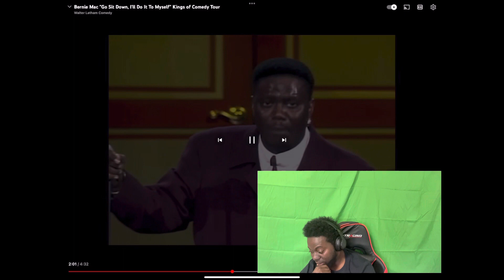BERNIE MAC - GO SIT DOWN I’ll do it myself (REACTION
Dave Chappelle, Screwed, Block Party, Dave CHAPPELLE: For What It’s Worth, Undercover Brother, Blue Streak, Woo, Half Baked, The Nutty Professor, Platinum Comedy Series, ChiRaq, The Closer, Dave Chappelle:Live In Real Life, Sticks and Stones, Dave Chappelle: Equanimity, Dave Chappelle: The Bird Revelation, Def Comedy Jam 25, Dave Chappelle: Deep in the Heart of Texas, Dave Chappelle: The Age of Spin
Filmed in March 2016, Dave Chappelle's Block PartyDave Chappelle: Killin' Them Softly, Comic Relief VIII, HBO Comedy Half-Hour: Dave Chappelle, Comics Come Home 2, Young Comedians Show, Redd Foxx, Sanford & Son, The Ultimate Comedy Collection, Harlem Nights, The Best Party Fun, Gettin’ Down N’ Dirty, Redd Foxx for President, Very Best of Redd Foxx: Fugg It!!!, The Best of Redd Foxx: Comedy Stew, The Best of Redd Foxx, Live & Dirty, Vol. 4The Best of Redd Foxx (Truck Stop), I Ain’t Lied Yet, Uncensored, You Gotta Wash Your Ass, Up Against The Wall, Foxx-A-Delic, On the Loose, Live Las Vegas, The Both Sides of Redd Foxx, Burlesque Humor, Racy Tales, Dirty Dirty Jokes, On Location with Redd Foxx, Live In Las Vegas, Dirty Dirty Jokes, Grady, Bill Bellamy, Crazy Sexy Dirty, Bill Bellamy's Ladies Night Out, Bill Bellamy: Crazy Sexy Dirty, Stand-Up For Family, Last Comic Standing, Last Comic Standing 5, Bill Bellamy's Who's Got Jokes, Bill Bellamy: Back to My Roots, Bill Bellamy: Booty Call, How To Be A Player, The Brothers, Getting Played, Kindergarten Cop 2, Fastlane, The Bounceback, Love Jones, A Rich Christmas, Deon Cole, Black-ish, Grown-ish, The Harder They Fall, Dean Cole: Cole Hearted, Dean Cole: Cole Blooded Seminar, Barbershop, Standups, Face Value, Holiday Rush, All Star Comedy Jam, Dean Cole’s Black Box, 2 Minutes of Fame, Phunny Business, The Color Purple, Chocolate Sundaes, Kevin Hart, I Wasn’t Ready, Think Like A Man, Think Like A Man 2, What Now?, Laugh At My Pain, Seriously Funny, Kevin Hart: Live From The Laff House, Vol. I, I’m a Grown Little Man, Kevin Hart: Zero F**ks Given
Performed inside Kevin Hart's actual home during the Covid-19 Pandemic, Kevin Hart: Irresponsible, Kevin Hart: What Now?, Kevin Hart: Let Me Explain, Backstage at Budz House, Real Husbands of Hollywood, Jumanji, Central Intelligence, Me Time, Ride Along, Night School, Get Hard, Fatherhood, Soul Plane, About Last Night, Death At A Funeral, Paper Soldiers, Not Easily Broken,
Cedric the Entertainer, The Steve Harvey Show, Johnson Family Vacation, Barbershop 2, She Ball, Opening Act, Cadillac Records, The Cleaner, Talk To Me, The Honeymooners, Big Momma’s House, Kingdom Come, The Neighborhood, Proud Family, The Comedy Get Down, Cedric the Entertainer: Taking You Higher,
Eddie Griffin, The Eddie Griffin Show, Eddie Griffin: You Can Tell 'Em I Said It, Eddie Griffin: Freedom of Speech, Eddie Griffin's Last Stand, DysFunktional Family, Norbit,
Eddie Griffin: Voodoo Child, One Night Stand: Eddie Griffin, Going To America, Irish Jam, Who Made The Potatoe Salad, Blast, John Q, Undercover Brother, Foolish, Double Take, Jason’s Lyric, Griffin, BoyScout, Comedy, Comedians, Classics, Famous,